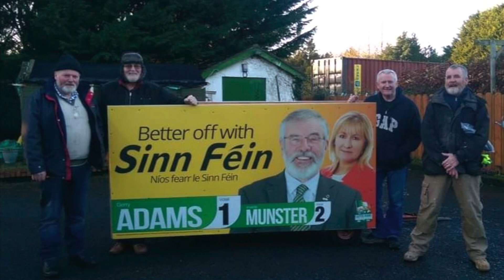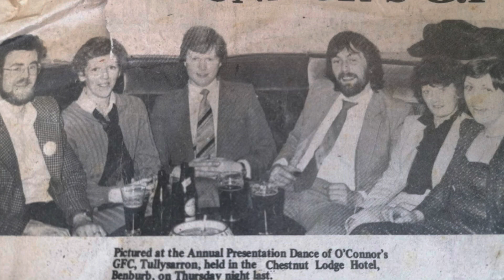Remembering Stan Corrigan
Remembering Big Stan Corrigan on his 5th anniversary